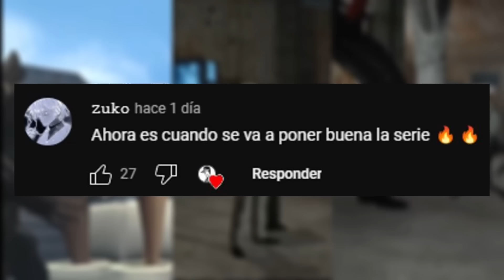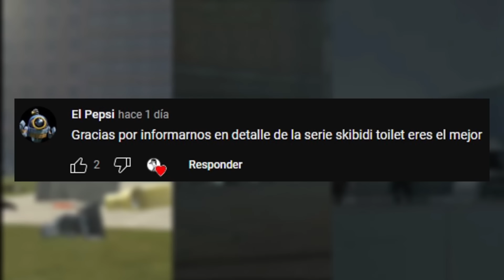EL NUEVO BANDO DE SKIBIDI TOILET | EL ADMIN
Aparecieron los hombres televisores gigantes, me pregunto como sera el jefe televisor o titan televisor dentro de la serie de skibidi toilet

Creador de los videos Skibidi toilets @DaFuqBoom